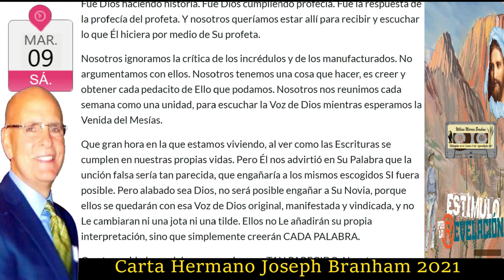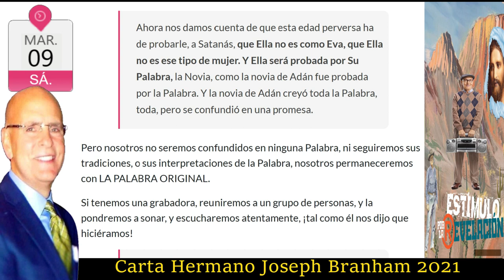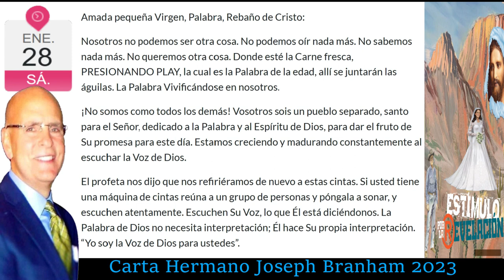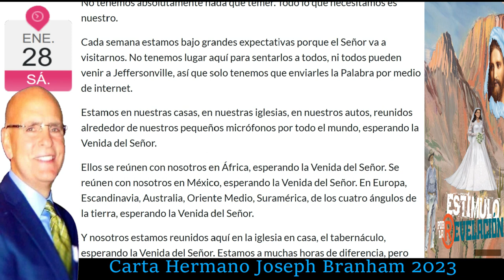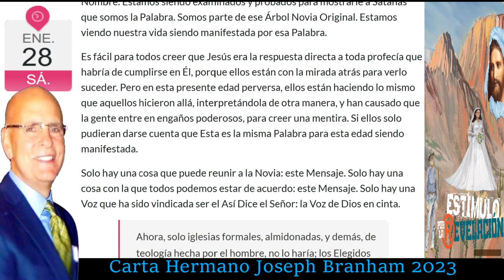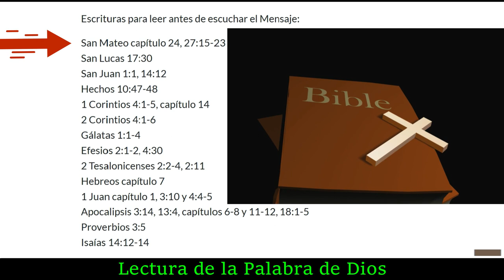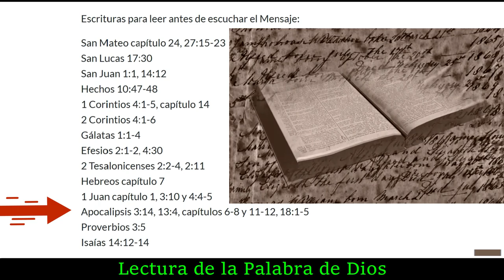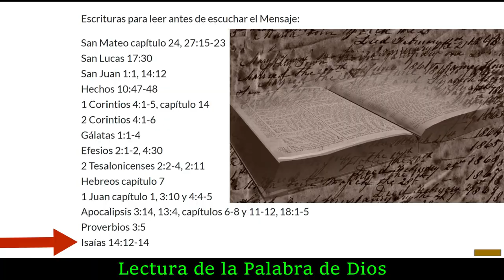28-0123 Carta Hermano Joseph Branham - El Dios de esta Edad Perversa - Águilas Reuniéndose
CARTAS
El Dios de esta Edad Perversa
09/03/2021
28/01/2023

00:00 TITULO DE LA CARTA

01:02 INICIO CARTA 09-03-21 JMB

02:34 PRIMER EXTRACTO DEL PROFRTA WMB

04:57 SEGUNDO EXTRACTO DEL PROFRTA WMB

06:38 TERCER EXTRACTO DEL PROFRTA WMB

07:00 CUARTO EXTRACTO DEL PROFRTA WMB

08:13 QUINTO EXTRACTO DEL PROFRTA WMB

09:13 INICIO CARTA 28-01-23 JMB

10:55 PRIMER EXTRACTO DEL PROFRTA WMB

14:59 SEGUNDO EXTRACTO DEL PROFRTA WMB

16:10 TERCER EXTRACTO DEL PROFRTA WMB

16:59 CUARTO EXTRACTO DEL PROFRTA WMB

17:28 LECTURA DE LA ESCRITURA

17:55 SAN MATEO CAPÍTULO 24

24:52 SAN MATEO 27 15-23

26:28 SAN LUCAS 17 30

26:54 SAN JUAN 1 1

27:22 SAN JUAN 14 12

28:00 HECHOS 10 47-48

28:45 1 CORINTIOS 4 1-5

30:04 1 CORINTIOS CAPÍTULO 14

36:38 2 CORINTIOS 4 1-6

38:16 GÁLATAS 1 1-4

39:12 EFESIOS 2 1-2

39:55 EFESIOS 4 30

40:28 2 TESALONICENSES 2 2-4

41:32 2 TESALONICENSES 2 11

42:00 HEBREOS CAPÍTULO 7

47:06 1 JUAN CAPÍTULO 1

49:07 1 JUAN 3 10

49:42 1 JUAN 4 4-5

50:21 APOCALIPSIS 3 14

50:56 APOCALIPSIS 13 4

51:31 APOCALIPSIS CAPÍTULOS 6-8

01:01:40 APOCALIPSIS CAPÍTULOS 11-12

01:09:28 APOCALIPSIS CAPÍTULOS 18 1-5

01:10:49 PROVERBIOS 3 5

01:11:20 ISAÍAS 14 12-14

01:11:57 FIN